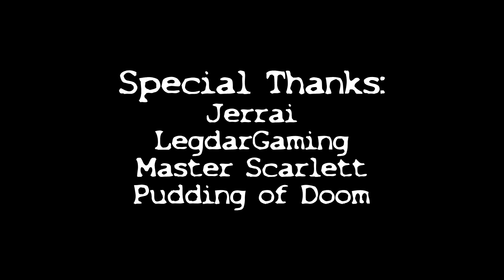Deadly Salvage S2E3: Gold Mine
William Nathan is on the hunt. Benjamin Detrevni is along for the terrifying ride. Artemis learns more about her kin and their history, and is sent on a mission with her new companion, Trishula.

Cast:
Detrevni - DirectedEnergy
William Nathan - Kovabomb
Nike Computer - Naburine
Artemis - Naburine
Foundation - DirectedEnergy and Naburine
Trishula - FidgetTheCrazy

Puppeteering Assistance:
Jerrai
Legdar
Master Scarlett
Pudding of Doom

Singularity and Foundation ship design:
Master Scarlett

All footage recorded in Space Engineers